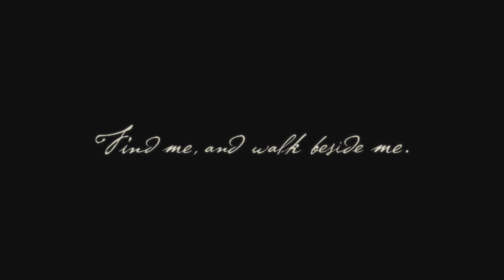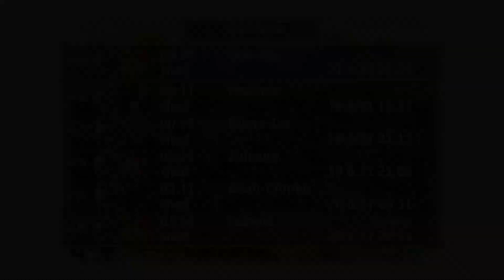🌳 Der Irrgarten einer Suche - Legend of Mana 🌳 | Nintendo Switch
In "Legend of Mana" begeben wir uns auf eine Suche, die in einem Irrgarten endet, welchen wir nach unseren Wünschen gestalten können... Ist das Spiel nach 20 Jahren noch immer so gut? Das erklärt euch Daniela im Video und Tim in seinem schriftlichen Test auf unserer Webseite.

0:00 Die Legende vom Mana
0:57 Holpriger Start und klobiges Gameplay
4:05 Hübsches Auge und alter Ton
4:57 Was willst du Packen?!
5:53 Das Fazit einer Reise

★ Nintendo Online 12 Monate
★ Nintendo Online 3 Monate
★ Nintendo Switch Pro Controller

*Darüber hinaus ist es möglich, dass ihr euren nächsten Online-Einkauf beispielsweise über diese Amazon-Links tätigt. Dadurch erhalten wir eine kleine Provision, mit der wir unser Projekt und diesen Kanal finanzieren. Für euch ändert sich am Preis natürlich nichts!